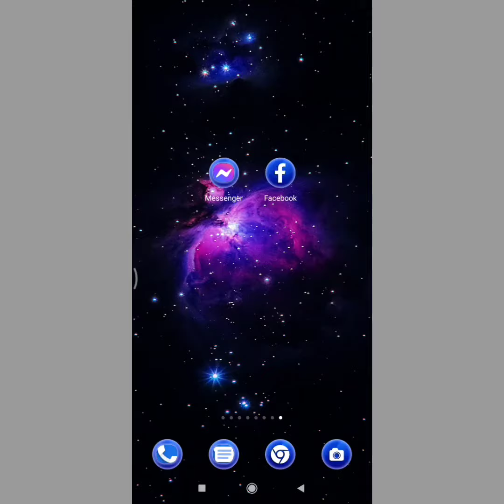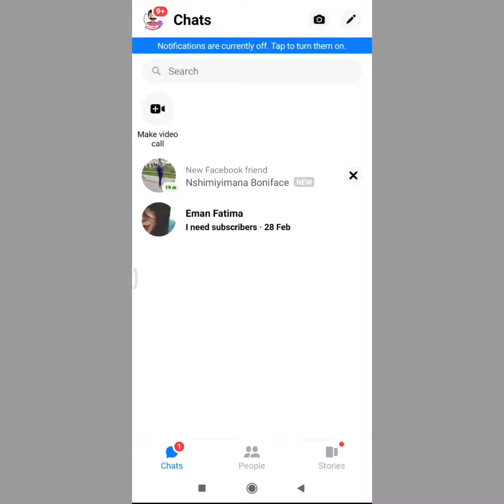How To Delete Facebook Messenger Messages 2022 Sinhala | Messenger Delete Chat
Hi everyone,

in this video i will be show you

messenger එකෙහි chat delete කරන්න් මේ විදිහට පුලුවන්.